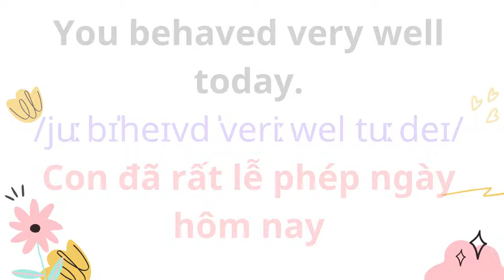Tiếng Anh Giao Tiếp Cho Trẻ Em | 104. When guests come.